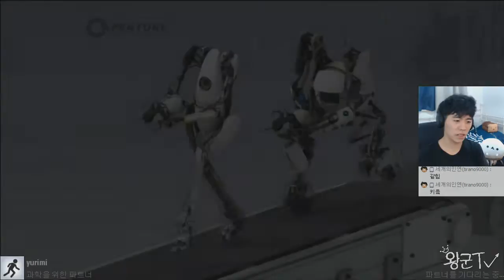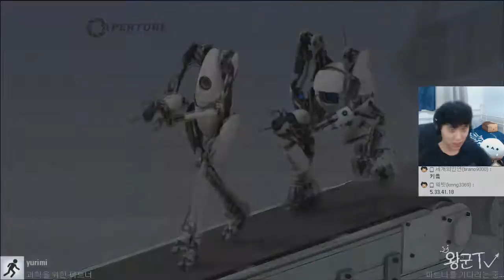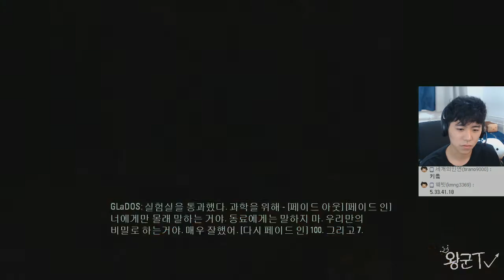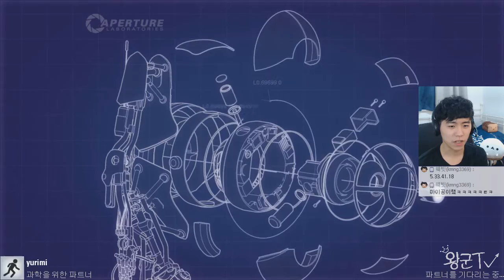포탈2 왕군X유리미 합동방송 7화 알파고 뺨치는 왕파고의 하드캐리